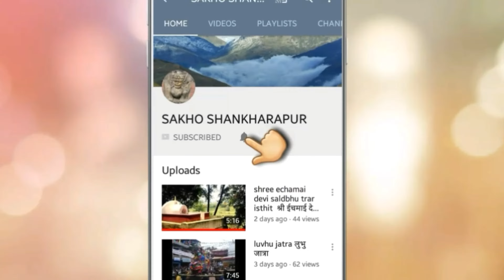bhalini aayo aagana भैलिनी आयो आगन @ शंखरापूर पौवा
bhalini aayo aagana भलिनी आयो आगन @ शन्खरपूर पौवा